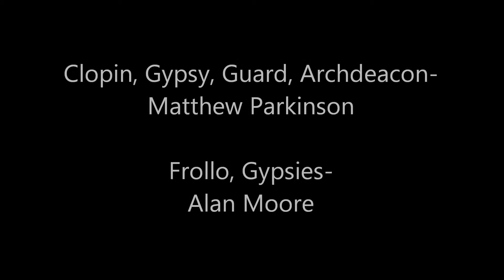The Bells Of Notre Dame-The Hunchback Of Notre Dame-Matthew Parkinson & Alan Moore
Alan Moore and I singing another Disney classic!